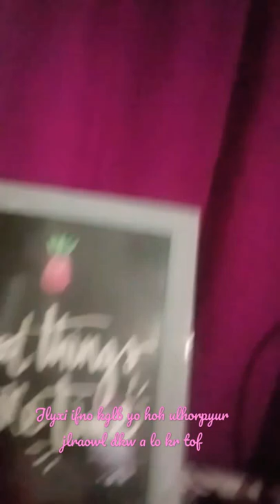5 de junio de 2022